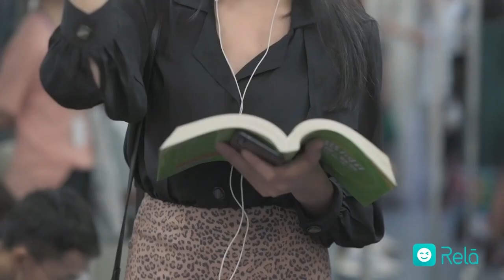[Phim ngắn] Bách hợp: Đi thuê phòng gặp cô chủ khá xinh - Tập 11